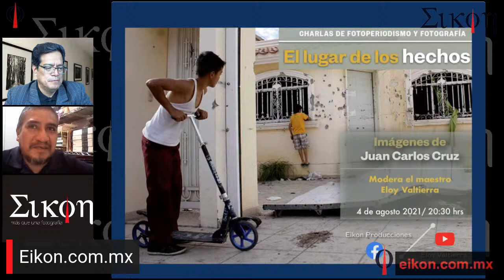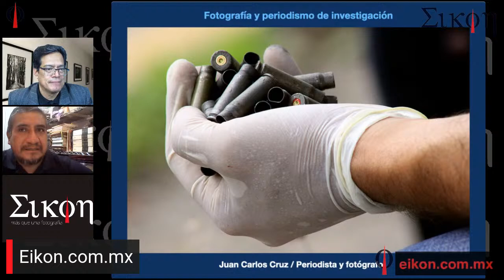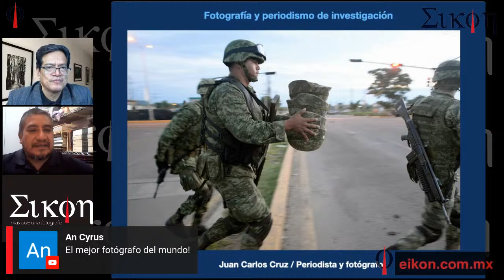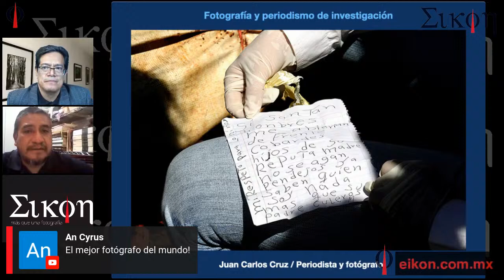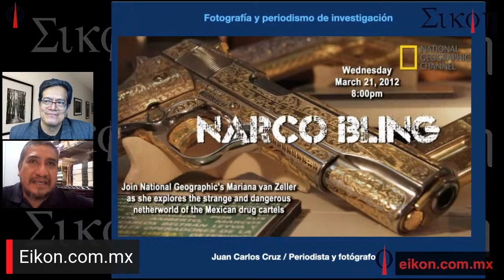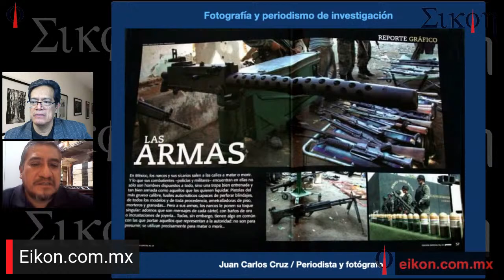Charlas de fotoperiodismo y fotografía. “El lugar de los hechos” en las imágenes de Juan Carlos Cruz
Charlas de fotoperiodismo y fotografía, el miércoles 4 de agosto a las 20:30 hrs, con el tema: “El lugar de los hechos” en las imágenes de Juan Carlos Cruz. En el diálogo transversal con las imágenes una nueva manera de conocer la imagen fotográfica, emisión número 66.